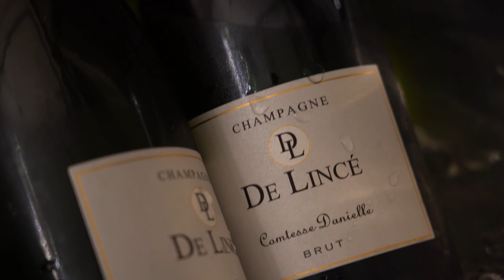RÉUNION PROFESSION LIBÉRALE - DEMETIS CONSEIL LE MANS